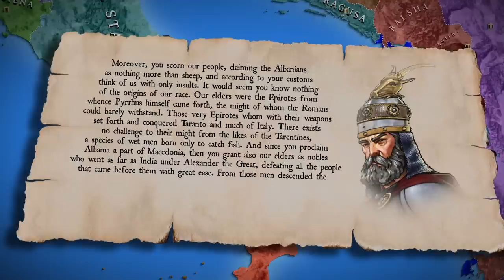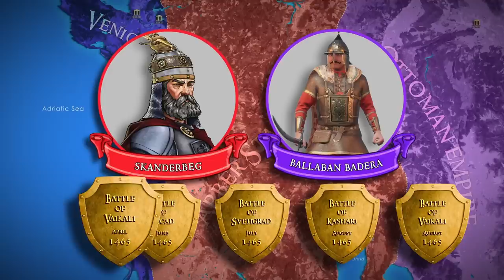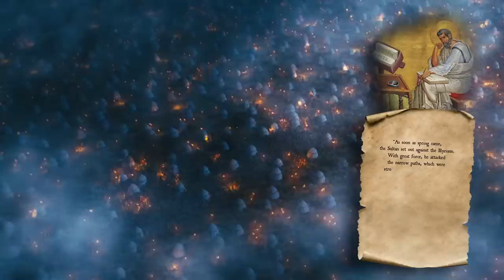Skanderbeg - The Dragon of Albania (Part 5)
In the final episode of Skanderbeg, we cover how Skanderbeg and his army engaged in a series of strategic maneuvers during his Italian campaign, used his guerilla warfare tactics against Sultan Mehmed II during the second siege of Kruja, and used his diplomatic negotiations skills to persuade Pope Pius II and Pope Paul II to aid him in preserving Albania's independence.

Skanderbeg's last years were a testament to his unwavering commitment to freedom and his people. His legacy as a national hero and a symbol of resistance against oppression remains an integral part of Albania's history to this day.

The sources behind these series are gathered from the book:
"Gjergj Kastrioti Skanderbeg: life and deeds, 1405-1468", by Kristo Frashëri, in collaboration with the Albanian Academy of Science.

Special thanks to K3nart for letting me use his amazing illustrations!